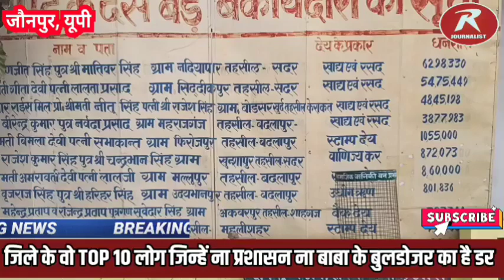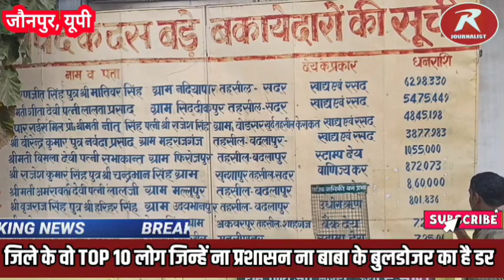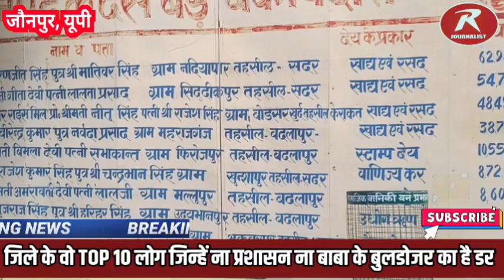ये है जौनपुर के वो TOP 10 लोग जिनके ऊपर प्रशासन भी नही कर पा रहा कोई कार्रवाई